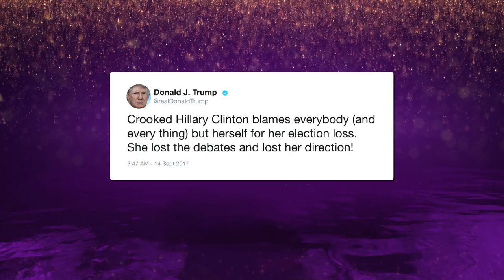Hillary Clinton Is Worried About Donald Trump’s Tweets | The Graham Norton Show